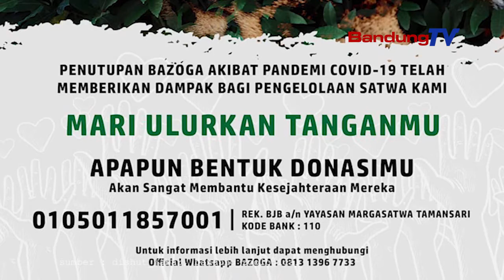Kebun Binatang Bandung Terus Berupaya Bertahan Di Tengah Pandemi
Pemda Provinsi Jawa Barat memberi bantuan pakan untuk satwa herbivora di Kebun Binatang Kota Bandung menyusul  penutupan ikon Kota Bandung ini sejak penerapan PPKM.